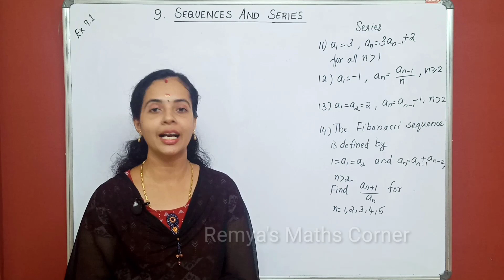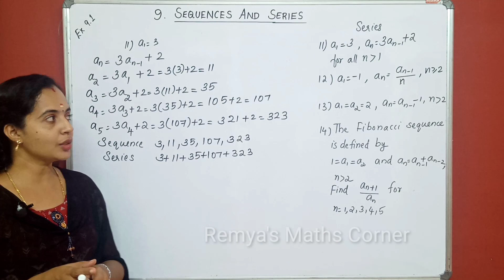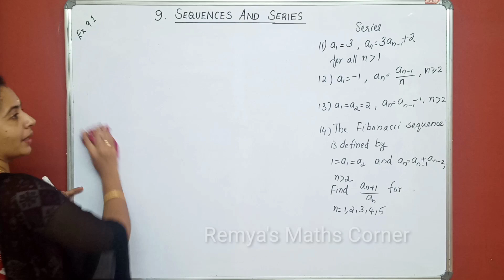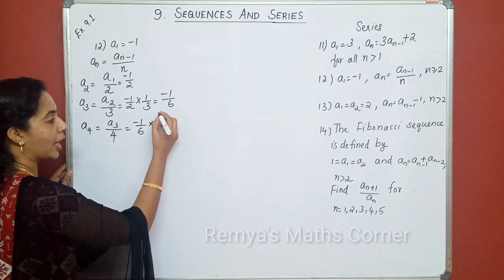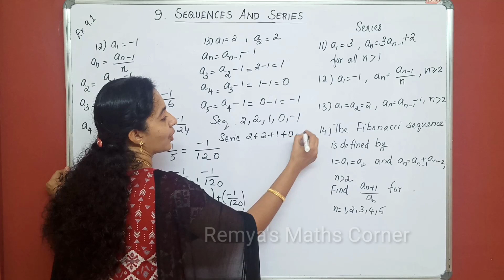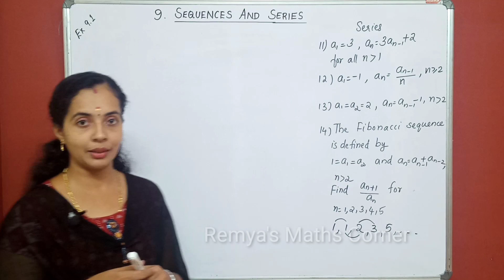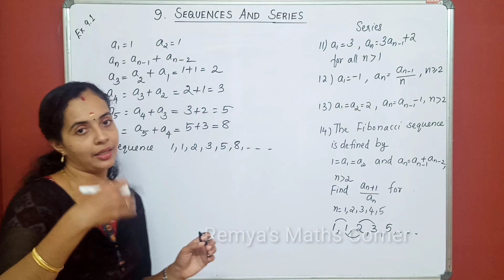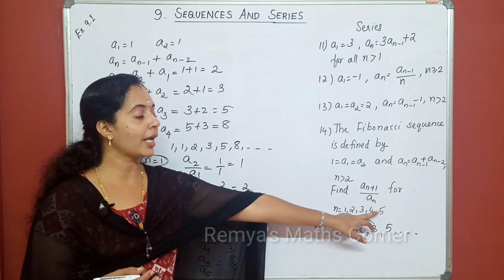Sequences and Series Part 3 Plus One Maths Chapter 9 Exercise 9.1 Malayalam/English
Sequences and Series Part 3 Plus One Maths Chapter 9 Sequenes Exercise 9.1 Malayalam/English

SEQUENCES AND SERIES Part 3
Plus One Maths Chapter 9
Binomial Theorem
part 1 Plus One Maths Chapter 9 Malayalam/English
query solved